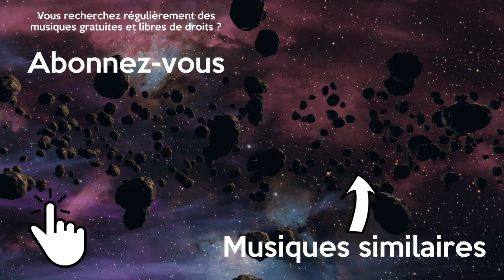Musique Gratuite Libre de Droits Joyeuse Nature Qui Bouge House Tropical | LiQWYD - Play it safe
Musique house joyeuse libre de droits et gratuite nature pour vos montages vidéo. Cette musique house tropical sans droit d'auteur est parfaite pour une scène qui bouge.